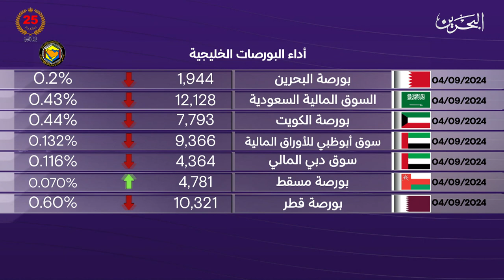البحرين مركز الأخبار : النشرة الاقتصادية 04-09-2024